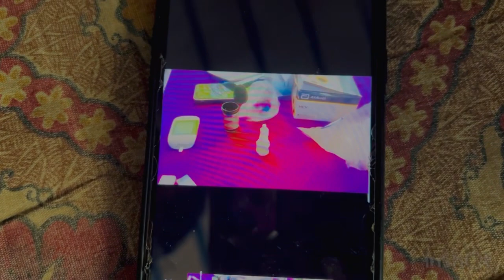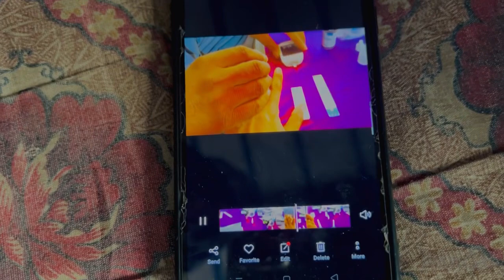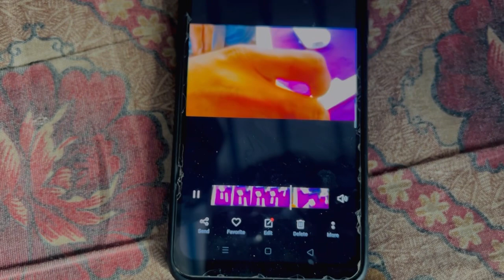Hospital say sab test karway 😪 doctor nay kia kaha